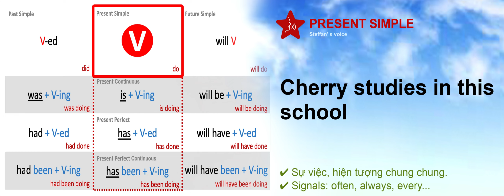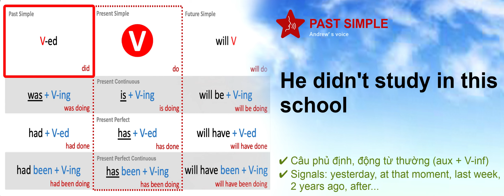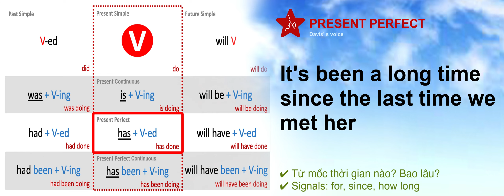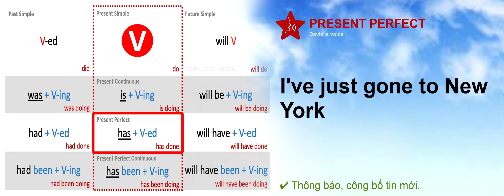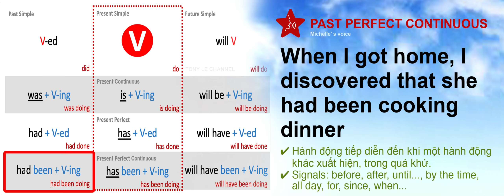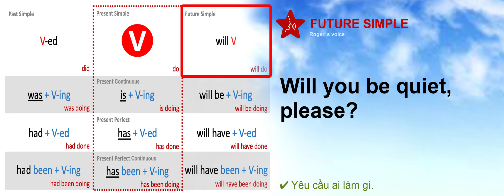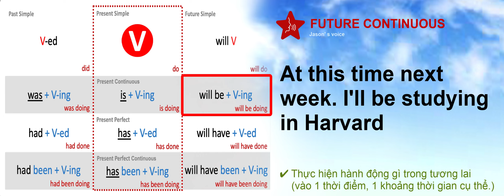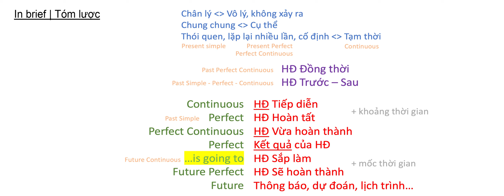GRM #01 🌟 Các Thì Tiếng Anh (All) & Ví Dụ Mẫu Qua 12 Giọng Đọc Bản Xứ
KÊNH HỌC TIẾNG ANH DỄ DÀNG & HIỆU QUẢ!
Chào mừng bạn đến với kênh học tiếng Anh chất lượng cao WSE (hỗ trợ bởi AI), nơi các bài học được thiết kế giúp bạn học nhanh, nhớ lâu và tự tin giao tiếp. Tìm hiểu từ vựng với ví dụ minh họa, ngữ pháp dễ hiểu, và các mẫu câu giao tiếp thiết yếu.
Dù bạn mới bắt đầu hay muốn nâng cao trình độ, các bài học sẽ giúp bạn giao tiếp tiếng Anh trôi chảy và tự tin hơn. Theo dõi video ngắn gọn, hoặc bài học chi tiết bất cứ lúc nào, ở bất cứ đâu. Bắt đầu ngay hôm nay!
Đừng quên thích, chia sẻ và để lại bình luận để chúng tôi biết ý kiến của bạn nhé! 🚀✨
Learn English Easily and Effectively!
Welcome to WSE, a high-quality English learning channel (AI-supported), where lessons are designed to help you learn faster, remember better, and communicate confidently. Explore vocabulary with vivid examples, easy-to-understand grammar, and essential conversation phrases.
Whether you're a beginner or looking to advance, our lessons will help you speak English fluently and confidently. Watch short videos or detailed lessons anytime, anywhere.